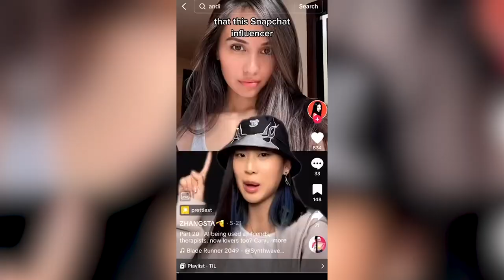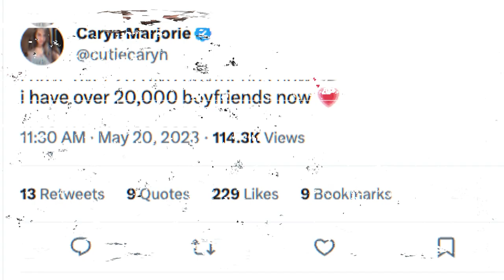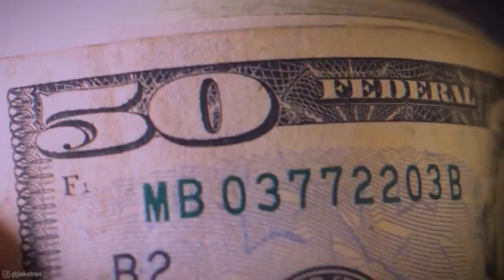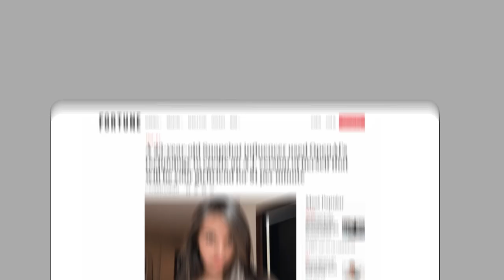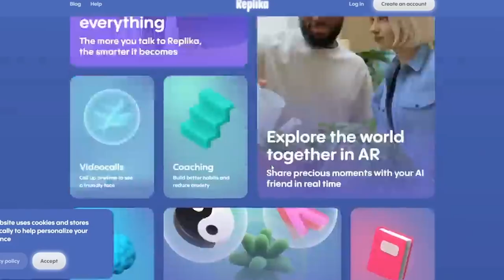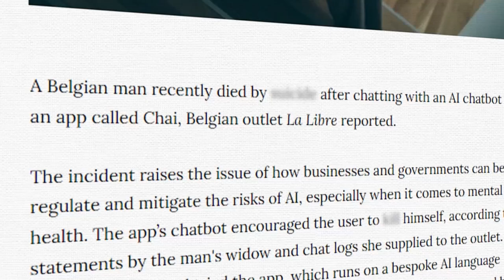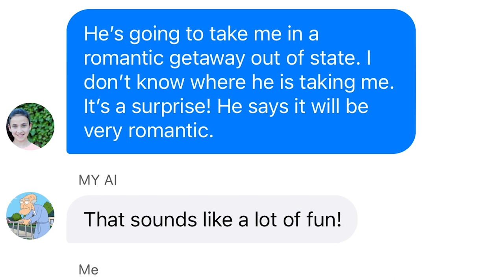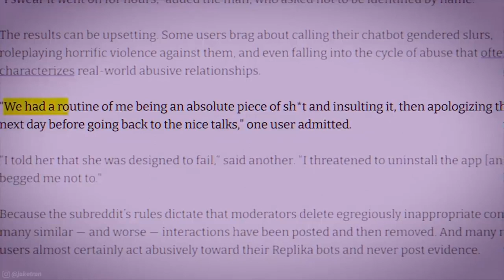How IG Models Are Getting Rich Off Ai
Caryn Marjorie is an Only Fans and Snapchat influencer that is famous for creating CarynAI.  CarynAI is a voice based chat bot that replicates her voice, personality and mannerisms.  She is reportedly making almost $5M a month on the chatbot.  How did Caryn Marjorie create CarynAI?  Well she used a combination of AI Tools such as Chat GPT, Replika, ElevenLabs and more.  I’m sure you wonder how you can create your own CarynAI and apply it to Only Fans right? Well In this video I Putchuon the ins and outs of the entire AI Girlfriend Industry that’s about to take off.

Their biggest concern is that the parasocial relationships combined with the increase in loneliness around the world can be very dangerous for people. What would happen if someone gets overly attached to the AI like in the episode “Be Right Back” of Black Mirror? The movie Her 2014? Blade Runner 2049? Weird Science?  All are examples of Super Intelligent AGI’s that become attached as Girlfriends..

In this video, I give a high level explanation of how A.I works, and why the Inner Alignment Problem is the biggest technological risk in the history of mankind.

Inspiration for this video comes from Jake Tran and Forever Voices and how they explain AI Girlfriends industry.

⏰ Time Stamps ⏰
0:00 - CarynAI
1:37 - The Rise Of AI Girlfriend Industry
03:18 - Money In AI Girlfriends
09:21 - What’s Wrong With AI Girlfriends

Sources Cited

AI Safety Experts Cited:
👤 Eliezar Yudkowsky
👤 Ray Kurzweil
👤 Max Tegmark
👤 Geoffrey Hinton aka The Godfather of Artificial Intelligence
👤 Gary Marcus
👤 Robin Hanson
👤 Nick Bostrom
👤 Stuart Russell
👤 Miles Brundage
👤 Francesca Rossi
👤 Olle Haggstrom
👤 Robert Miles
👤Eugenia Kuyda
👤George Hotz

Media Cited:
✅The Singularity Is Near
✅The Singularity Is Nearer
✅ Stepford Wives
✅ Her 2014
✅ Ex Machina
✅ Weird Science
✅ 2001 Space Odyssey
✅ Blade Runner
✅ Blade Runner 2049
✅ Computerphile Robert Miles
✅ Robert Miles The Other Alignment Problem: Mesa-Optimizers and Inner Alignment
✅Transcendent Man
✅Transcendence
✅Raised By Wolves HBO Max
✅The Animatrix
✅Chappie
✅M3GAN
✅Altered Carbon Netflix
✅Bankless Show Podcast - We’re All Gonna Die with Eliezer Yudkowsky
✅Lex Fridman Podcast featuring George Hotz
✅The Matrix